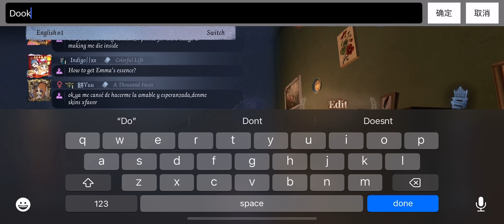Identoty V | I was 4 wins away from S badge😢 / claiming my vera badge